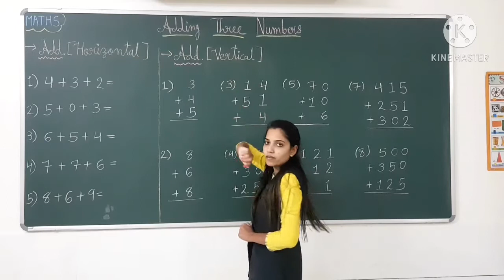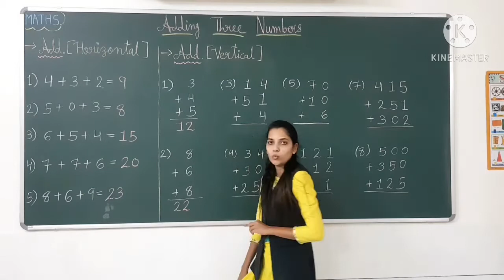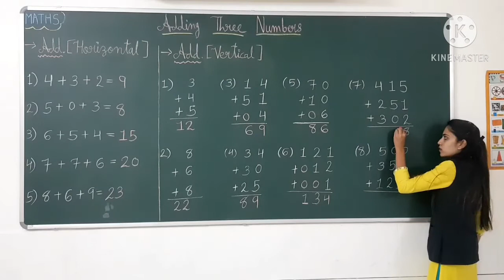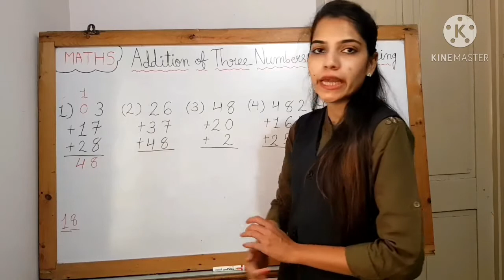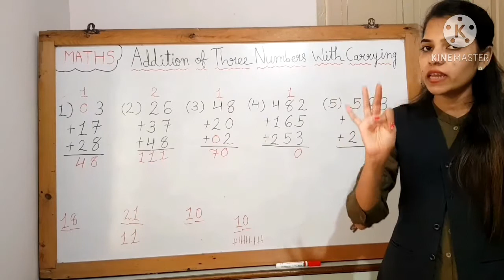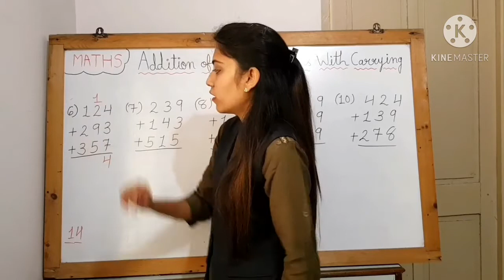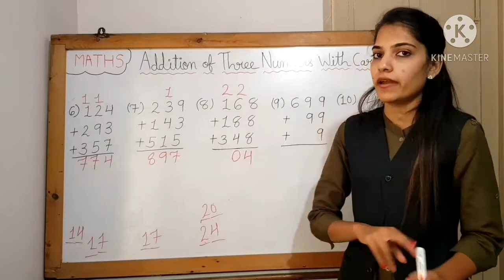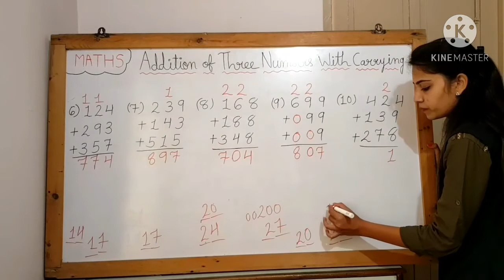Maths:Adding Three Numbers [Class 2]